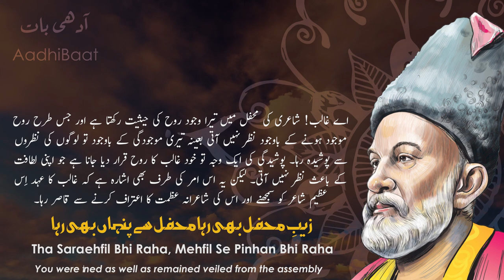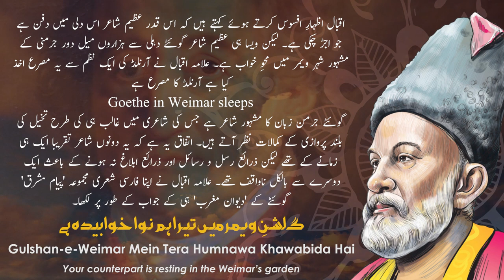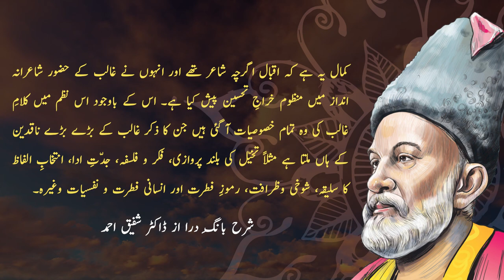Baang-e-Dara: 4 | Mirza Ghalib | Allama Iqbal | Iqbaliyat | AadhiBaat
📗 Read Explanation

🔷 Lyrics by: Allama Iqbal
🔷 Recited by: Zia Mohyeddin Sahib
🔷 Recitation courtesy: Iqbal Academy Pakistan

📓 Lyrics (sources)

🎞️ Background(s):

CGI Guy - Free Stock Footage. “( CGI 4k Free Stock Footage ) Dusk Sunset Clouds - Time Lapse Seamless Loop.” YouTube, YouTube, 23 May 2016,

Baang-e-Dara: 4

Mirza Ghalib

Fikar-e- Insan Per Teri Hasti Se Ye Roshan Huwa
Hai Per-e-Muragh-e-Takhayul Ki Rasayi Ta Kuja

Through you the secret was revealed to the human intellect
That innumerable enigmas are solved by human intellect

Tha Sarapa Rooh Tu, Bazm-e- Sukhan Pekar Tera
Zaib-E-Mehfil Bhi Raha, Mehfil Se Pinhan Bhi Raha

You were the complete soul, literary assembly was your body
You adorned as well as remained veiled from the assembly

Deed Teri Aankh Ko Uss Husn Ki Manzoor Hai
Ban Ke Souz e-Zindagi Her Shay Mein Jo Mastoor Hai

Your eye is longing to witness that veiled Beauty
Which is veiled in everything as the pathos of life

Mehfil-e-Hasti Teri Barbat Se Hai Sarmayadar
Jis Tarah Naddi Ke Naghmon Se Sakoot-E-Kohsar

The assemblage of existence is rich with your harp
As mountain’s silence by the brook’s melodious harp

Tere Ferdous-e-Takhayul Se Hai Qudrat Ki Bahar
Teri Kisht-e-Fikar Se Ugte Hain Aalam Sabza War

The garden of your imagination bestows glory on the universe
From the field of your thought worlds grow like meadows

Zindagi Muzmer Hai Teri Shaukhi-e-Tehreer Mein
Tab-E-Goyai Se Junbish Hai Lab-e-Tasveer Mein

Life is concealed in the humour of your verse
Picture’s lips move with your command of language

Nutaq Ko So Naz Hain Tere Lab-e-Ejaz Per
Mehv-e-Hairat Hai Surayya Rifat-e- Parwaz Per

Speech is very proud of the elegance of your miraculous lips
Thurayyah is astonished at your style’s elegance

Shahid-e-Mazmoon Tassaduq Hai Tere Andaz Per
Khandazan Hai Guncha-e-Dilli Gul-e-Shiraz Per

Beloved of literature itself loves your style
Delhi’s bud is mocking at the rose of Shiraz

Aah! Tu Ujhari Huwi Dilli Mein Aaramida Hai
Gulshan-e-Weimar Mein Tera Humnawa Khawabida Hai

Ah! You are resting in the midst of Delhi’s ruins
Your counterpart is resting in the Weimar’s garden

Lutaf-e-Goyai Mein Teri Humsari Mumkin Nahin
Ho Takhayyul Ka Na Jab Tak Fikar-e-Kamil Hum Nasheen

Matching you in literary elegance is not possible
Till maturity of thought and imagination are combined

Haye! Ab Kya Ho Gyi Hindustan Ki Ser Zameen
Ah! Ae Nazara Aamoz-e-Nigah-e-Nukta Been

Ah! What has befallen the land of India!
Ah! The inspirer of the super‐critical eye!

Gaisuay Urdu Abhi Mannat Pazeer-e-Shana Hai
Shama Ye Sodai-e-Dilsozi-e-Perwana Hai

The lock of Urdu’s hair still craves for combing
This candle still craves for moth’s heart‐felt pathos

Ae Jahan Abad! Ae Gehwara-e-Ilam-o-Hunar
Hain Sarapa Nala-e-Khamosh Tere Baam-o-Der

O Delhi! O cradle of learning and art
Your entire super‐structure is a silent lament

Zarre Zarre Mein Tere Khabidah Hein Shamas-o-Qamar
Yun To Poshida Hain Teri Khak Mein Lakhon Gohar

The sun and the moon are asleep in every speck of your dust
Though innumerable other gems are also hidden in your dust

Dafan Tujh Mein Koi Fakhar-e-Rozgar Aesa Bhi Hai?
Tujh Mein Pinhan Koi Moti Aab Dar Aesa Bhi Hai?

Does another world-famous person like him also lie buried in you?
Does another gem like him also lie concealed in you?